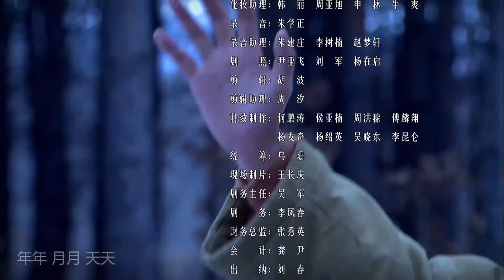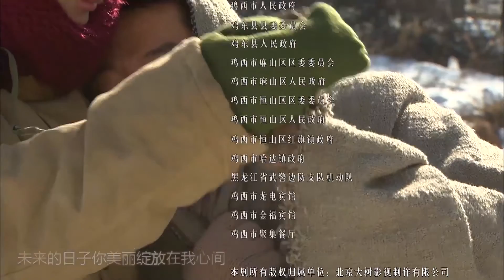【ENG SUB】Beidahuang Love Story 21丨北大荒爱情故事 21 兵团岁月里的血色浪漫（周杰、刘潇潇，杨若兮、周一围）【剧好看】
✨剧情简介✨
该剧以出身不好的北京青年刘放为躲避“追捕”，逃到北大荒兵团并扎根在北大荒的故事为线索，讲述了发生在70年代初北大荒兵团中的生活情感故事。

★类型：爱情、军旅
★主演：周杰、刘潇潇，杨若兮、周一围
★导演：龚朝